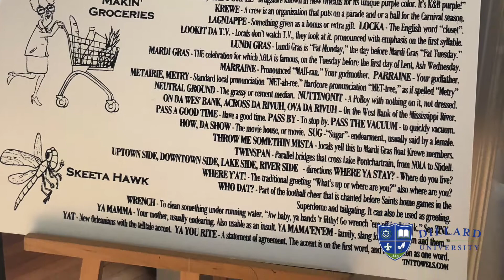Bleu Pride Rising Tour Houston